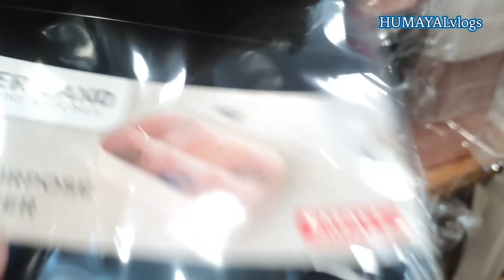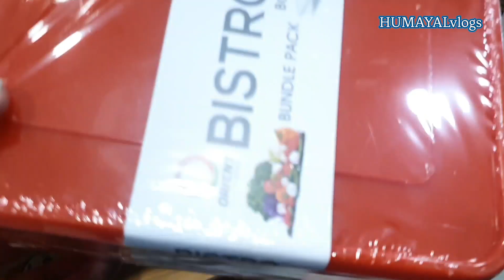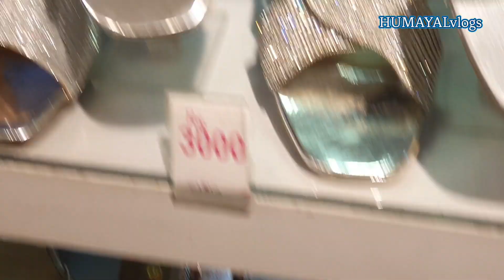Visit to Family Dollar Shop/Dollar Shop ki Crockery/ Humayal Vlogs